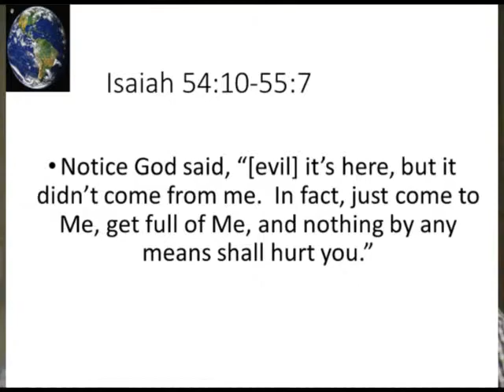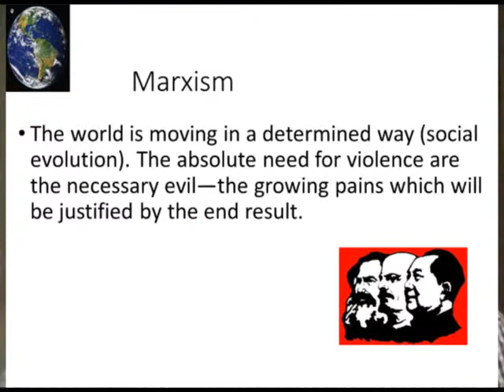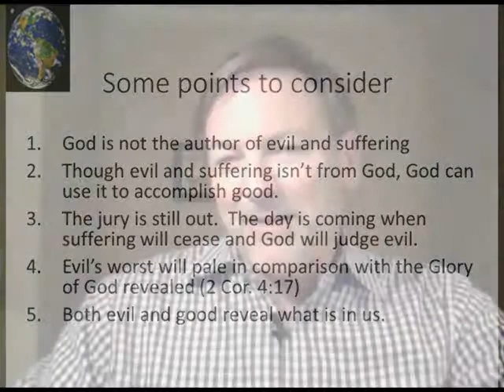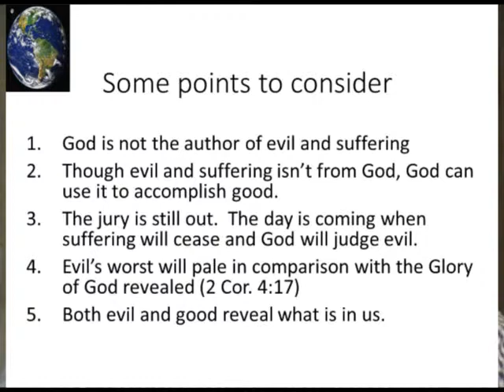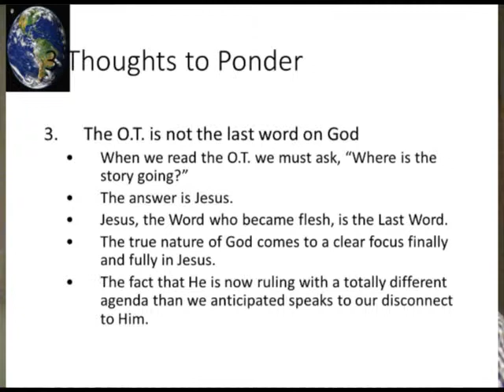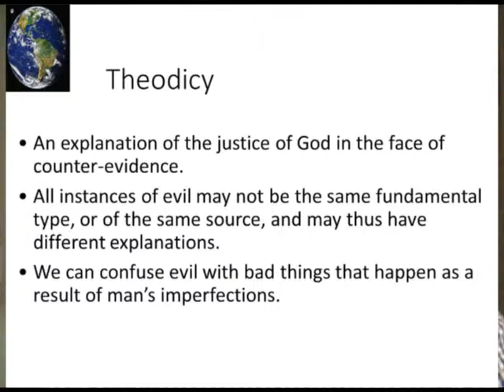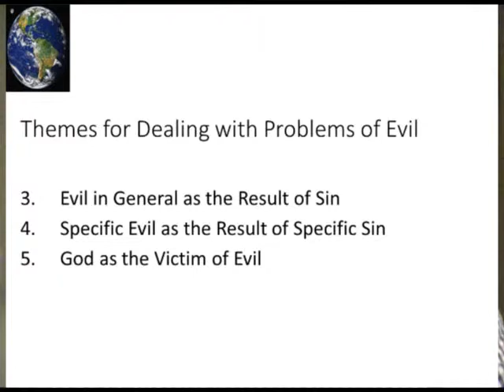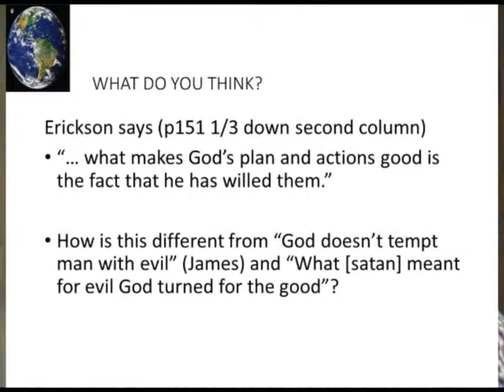Lecture 2-1 Evil and God's World